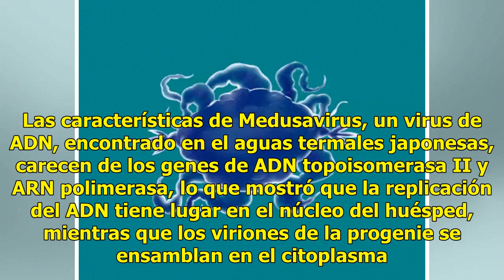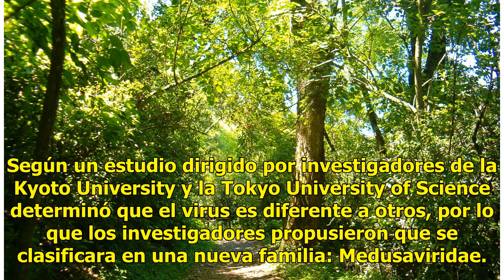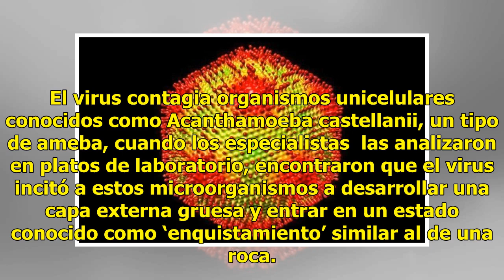Descubren virus que transforma a los seres vivos en piedra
Recientes descubrimientos hablan de la existencia de un nuevo virus que revela una amplia diversidad morfológica, genética y estrategias de replicación. Las características de Medusavirus, un virus de ADN, encontrado en el aguas termales japonesas, carecen de los genes de ADN topoisomerasa II y ARN ...